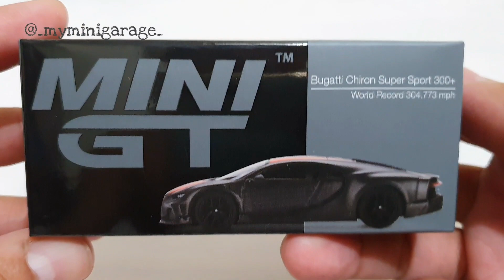MINI GT Bugatti Chiron Super Sport 300+ World Record 304.773 mph / No. 409 Unboxing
Model: Bugatti Chiron Super Sport 300+ World Record 304.773 mph
Brand: MINI GT
Scale: 1:64
Pre-Order Date: May 23, 2022
Released: 3rd Quarter 2022

Music